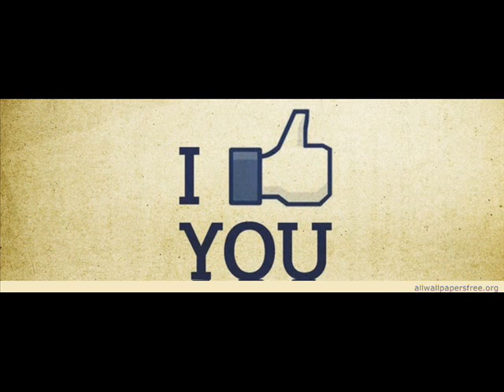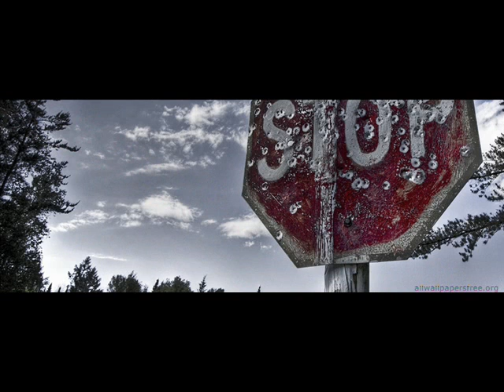I ain't Clapton..........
Jamming Cocaine by EC.